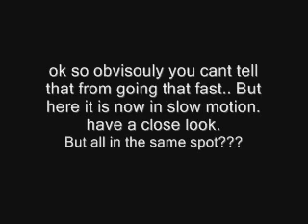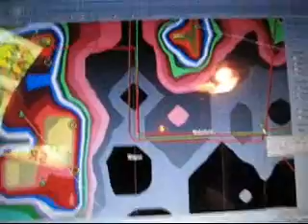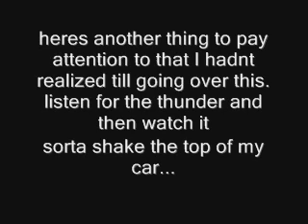July 20th & 21st severe weather (Jasons World)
Just another good video of a chase..